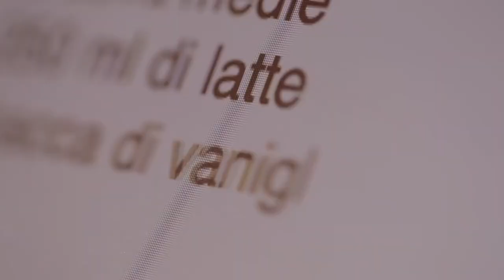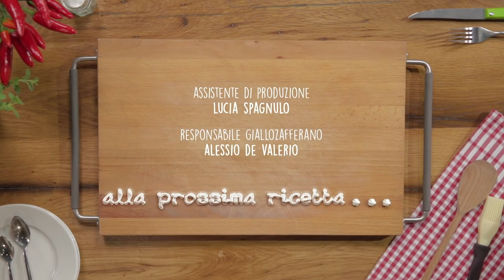How to make a great SHORTCRUST PASTRY DOUGH - Classic Italian Recipe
Let's discover how to make SHORTCRUST PASTRY DOUGH one of the basics of pastry making with which to make all your favourite recipes even more delicious!

00:00 - WHAT’S COOKING?
00:33 - INGREDIENTS
01:05 - PREPARATION
03:34 - READY!

DON'T FORGET TO TAP ON THE BELL ICON TO RECEIVE ALL NOTIFICATIONS!

★ INGREDIENTS
Eggs 2 (cold, from the fridge)
00 Flour 500 g
Powdered sugar 200 g
Butter 250 g (cold, from the fridge)
Lemon peel 1 (untreated)

Giallozafferano is the best food website in Italy! Here you can find many quick and easy recipes from appetizers to desserts, including tasty first and second courses: cooking with us has never been easier!